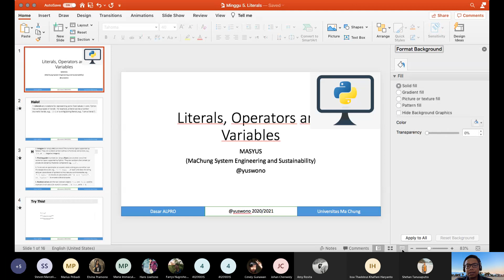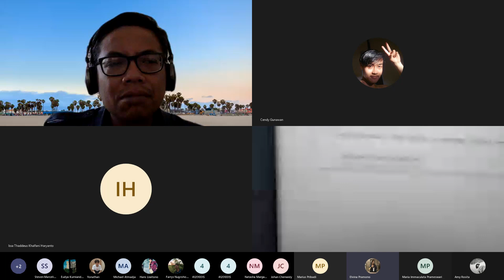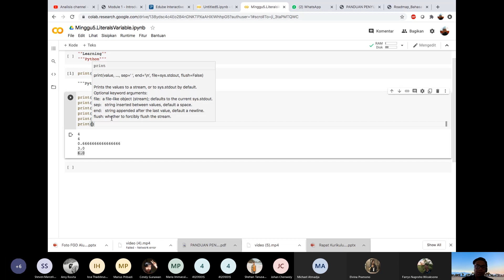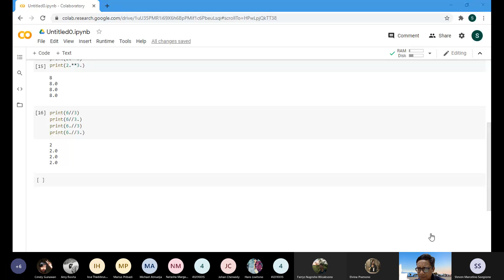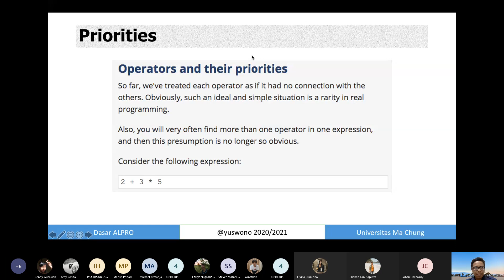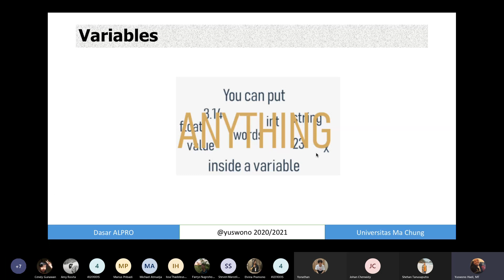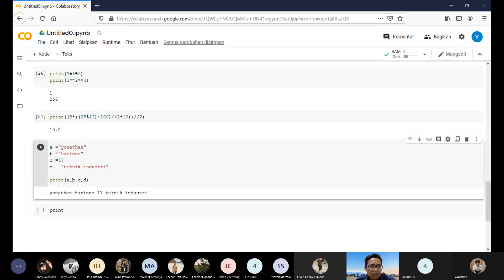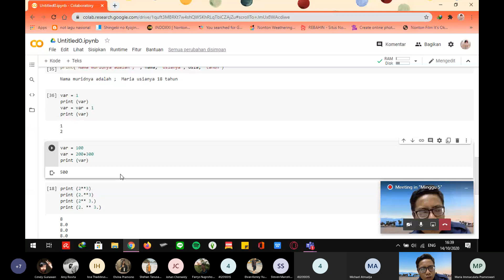Pertemuan 5. Operator dan Variabel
Literal, Operator dan Variabel dalam Python